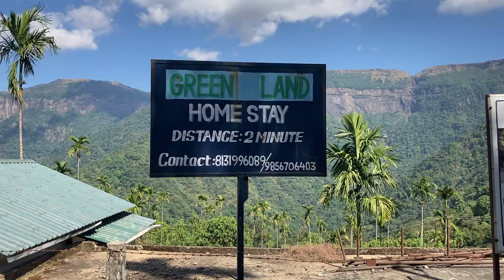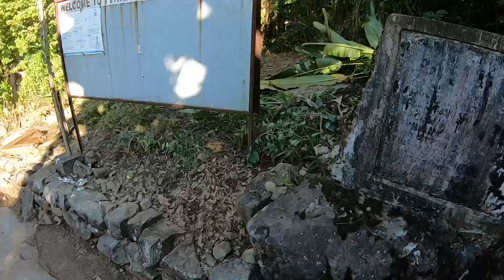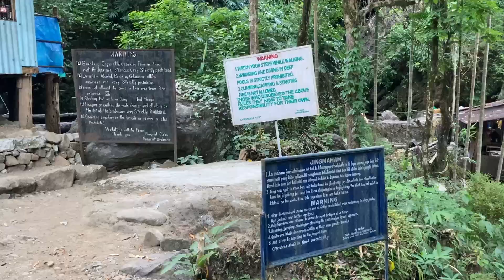Double Decor Root Bridge Kaise Pahuche, Meghalaya -02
Umshiang Double-Decker Root Bridge is a living root bridge in Meghalya, India. It can be reached via trekking 12 km from Cherapunji. The trek is 6500 steps. There is also a waterfall nearby.

First you have to reach tyrana village then started trek approx 3500 stairs.

Reach nongrihat village. here double decor root bridge.

many homestay aviliable here. the price is INR 300-500

it is the best tourist place in whole meghalaya or even you can say that north east india.

Thanks